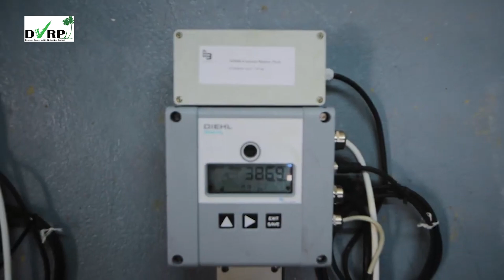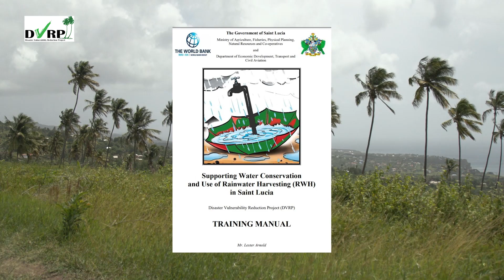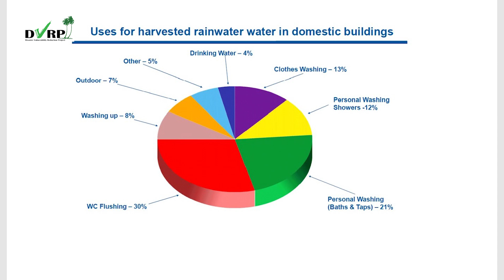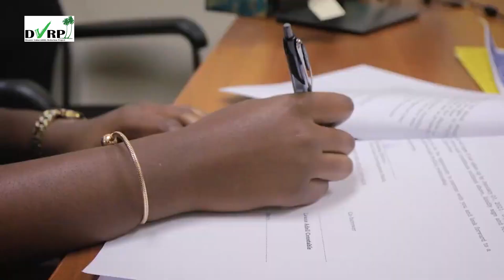Saint Lucia's Water Supply : A look at vulnerability and building resilience to climate change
Under the DVRP, a number of interventions are being supported. These interventions are related to increasing resilience in the water sector, climate change and natural hazards.

At the watershed level, a climate resilient integrated watershed management framework and plan for specific watersheds prone to flooding as well as a national waste water management strategic plan developed.

The Water Resource Management Agency and Forestry Division are also involved in other ongoing efforts towards sustainable land management including working towards sustainable cultural practices.

See time stamps for quick review:
Chapters
1:20 - Climate Change Impacts On The Water Sector
3:54 - Sustainable Land Management And The Water Supply
6:05 - Building Resilience To Climate Change In The Water Sector
7:34 - Sustainable Agriculture Interventions
11:09 - Sustainable Development And Waste Management Interventions
12:25 - Reforestation Interventions
14:02 - Climate Smart Water Resources Management

Produced By All Biz Ltd. & The DVRP